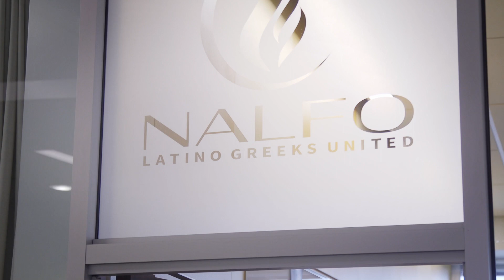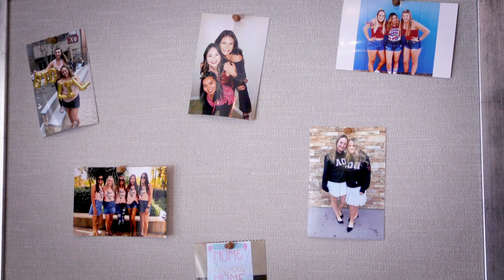ASU Greek Leadership Village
The initiative has been hailed as a success by student residents, Greek alumni and national representatives, ACC partners and ASU leadership. The university’s unique approach of embracing the Greek community has fostered a rededication to fraternity and sorority ideals of service and mutual support and serves as a model for Greek Life at other higher education institutions across the country.